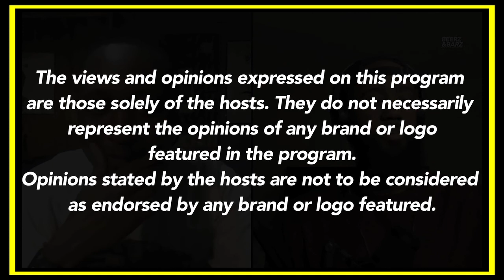BEERZ & BARZ - Episode 246: Kendrick Lamar's "Mr. Morale & The Big Steppers"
BEERZ & BARZ - Episode 246:

This Week's Beer:
- Tavern Cut - Double Dry Hopped IPA - ABV: 7.5% (Hop Butcher For The World)
- Sellray Sour - Celery Gose - ABV: 4.5% (Pipeworks Brewing Co.)

This Week's Topic:
- Kendrick Lamar's "Mr. Morale & The Big Steppers"
- We don't need anything else to talk about, this album is mad dense with topics.